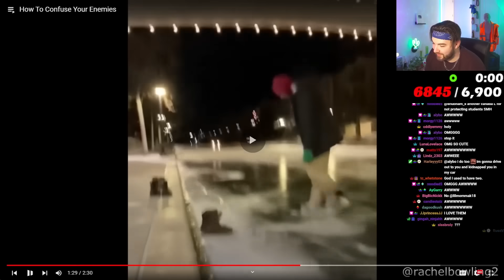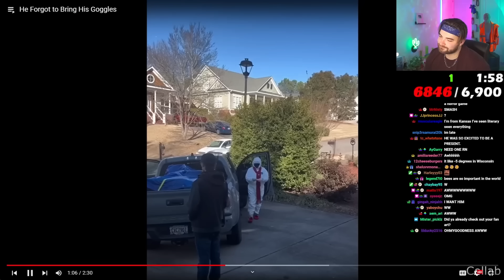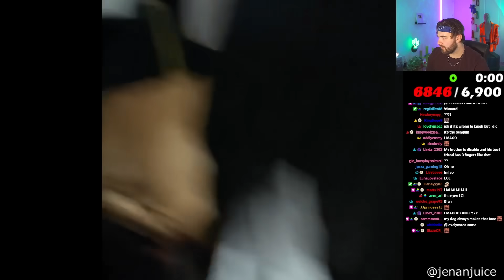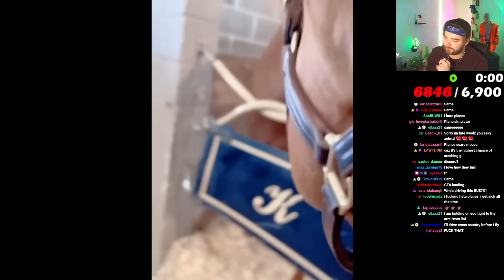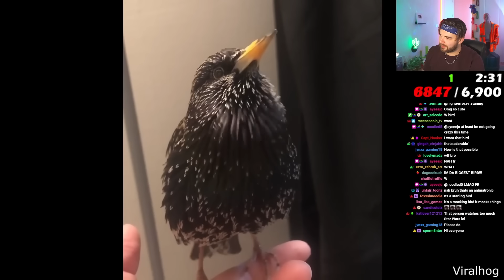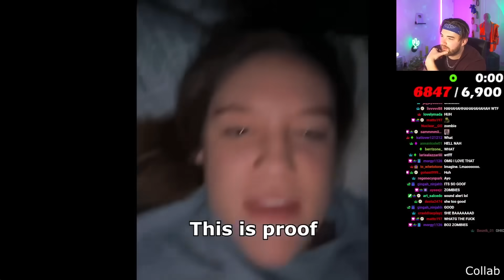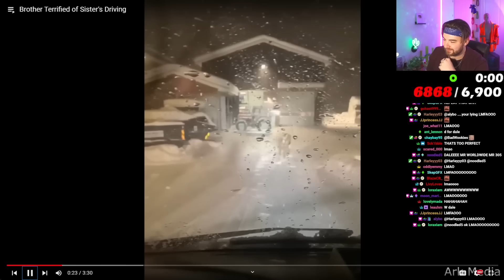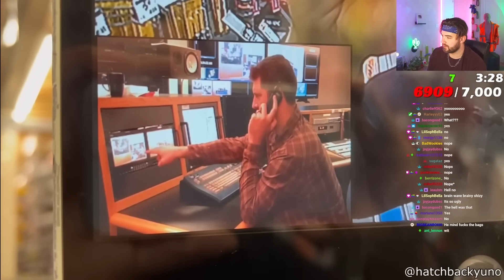KingWoolz Reacts to DAILY DOSE OF INTERNET Again!!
THIS IS YOURRRR DAILY DOSE OF INTERNET! These videos were amazing !! Hope you enjoy 🙂